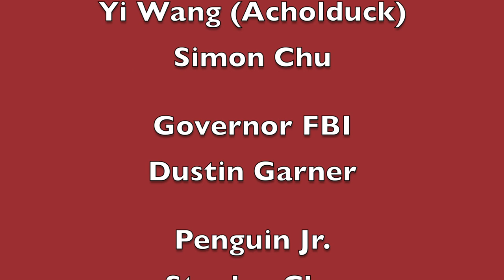Simontive 6 Episode 34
Simon and PDROD are now in Attic City, but a last minute change is made to the plan. What would happen next in that case?